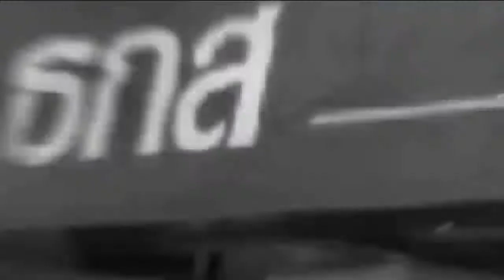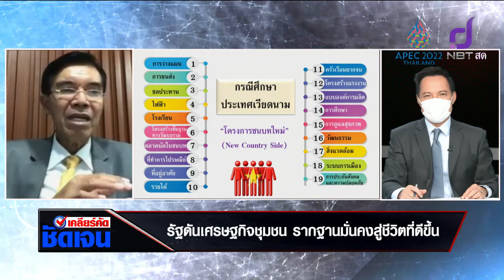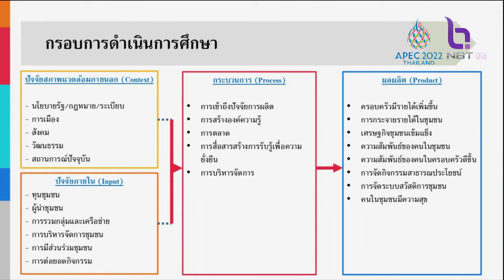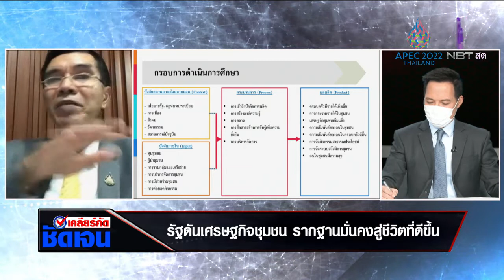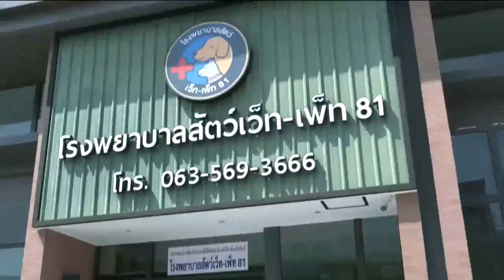เคลียร์คัด ชัดเจน 23 มี.ค. 65 ตอน : รัฐดันเศรษฐกิจชุมชน รากฐานมั่นคงสู่ชีวิตที่ดีขึ้น